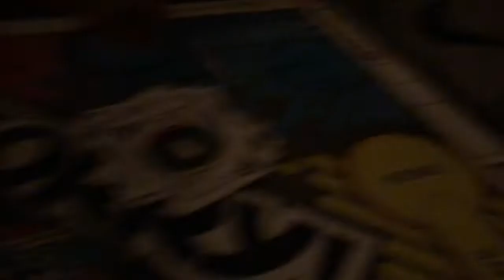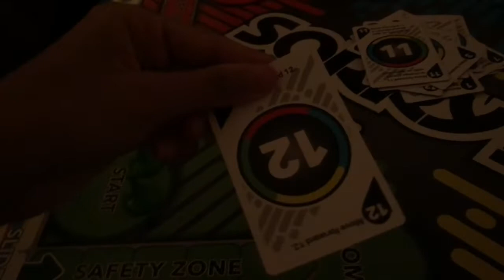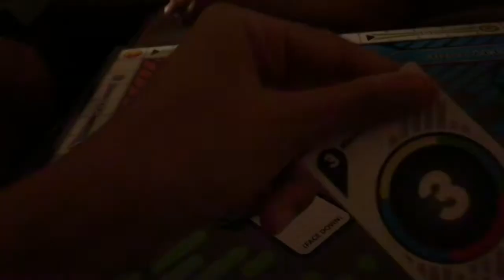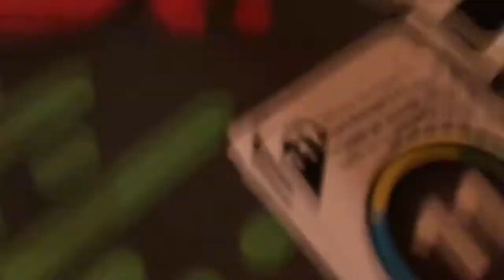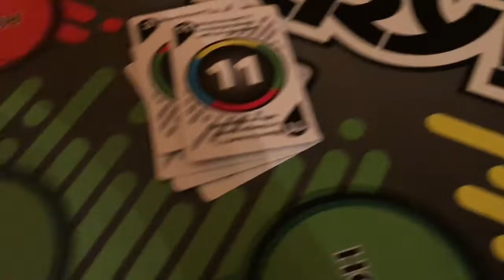an intense family game night pt.1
hey guys hope you enjoyed this video! stay tuned for part two! if you liked it give it a thumbs up and subscribe if you aren’t already! we love you guys! - lyssy & audrey